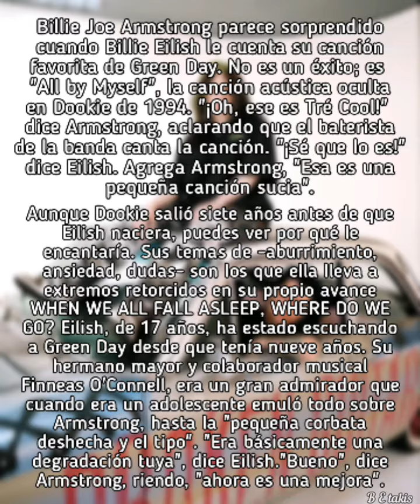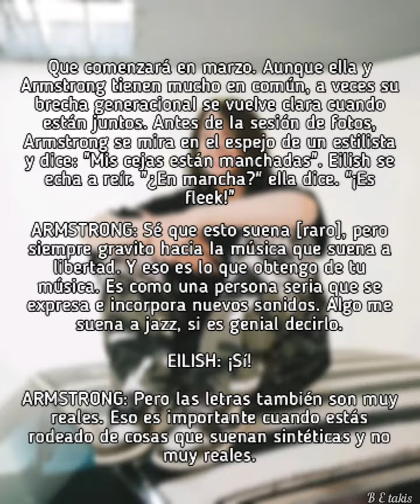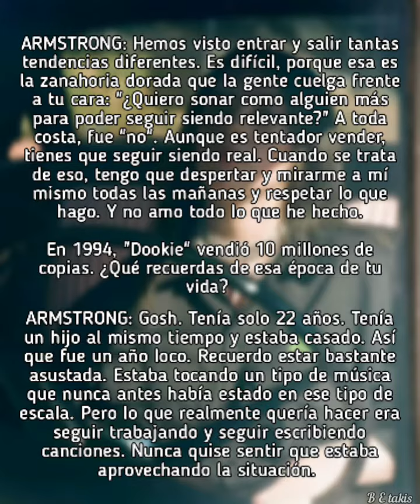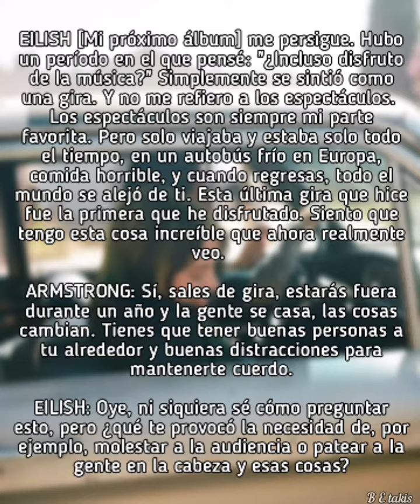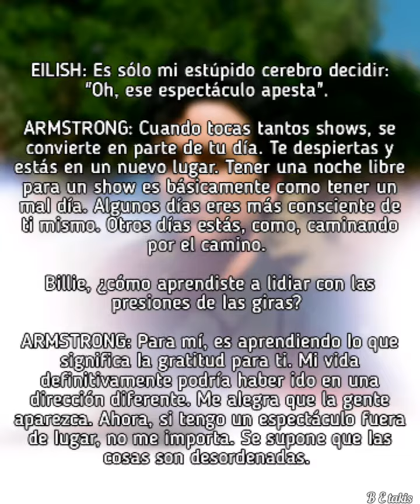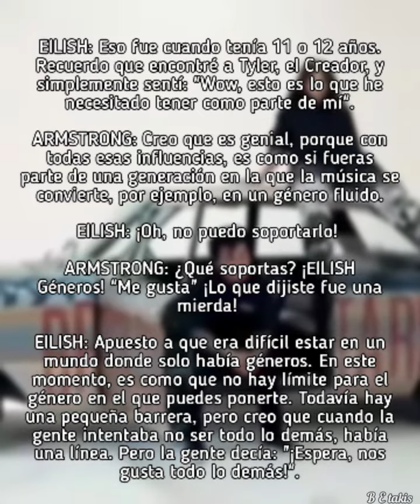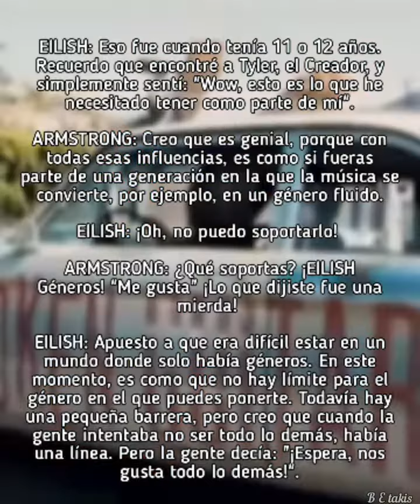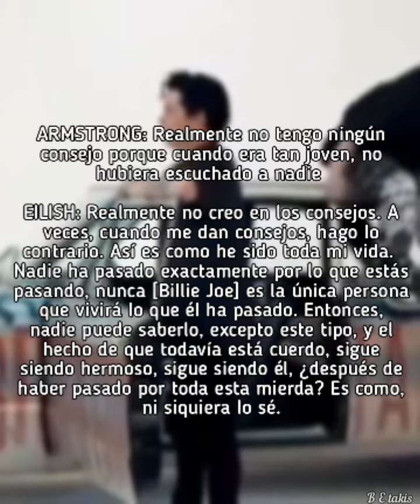Entrevista de Billie Eilish y Billie Joe Armstrong para Rolling Stone, músicos sobre músicos